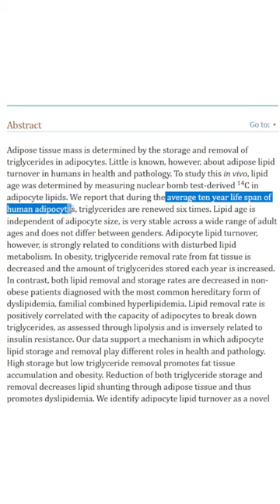Lifespan of FAT (Atomic Bomb Study)